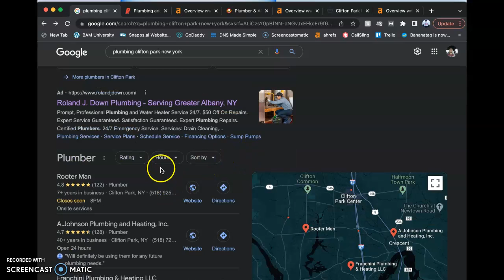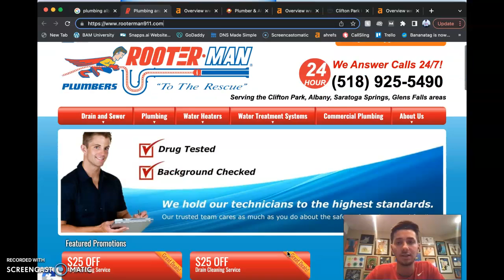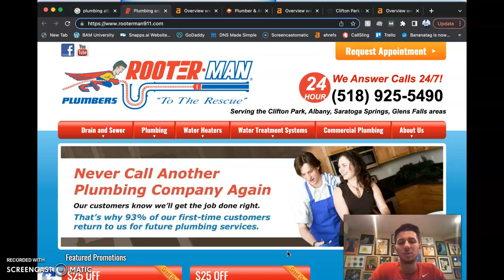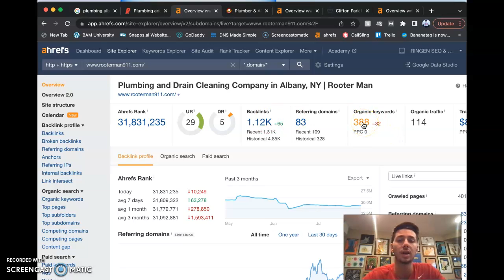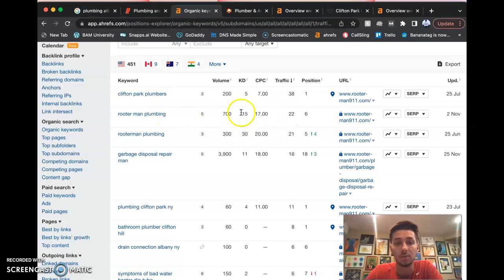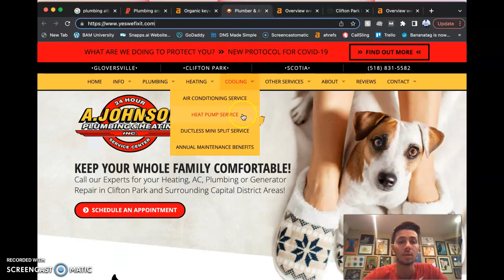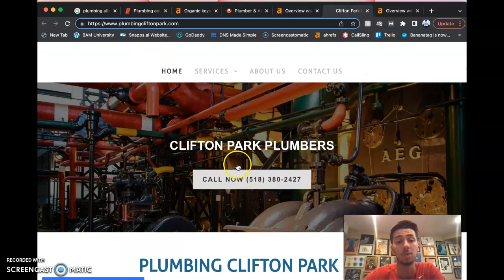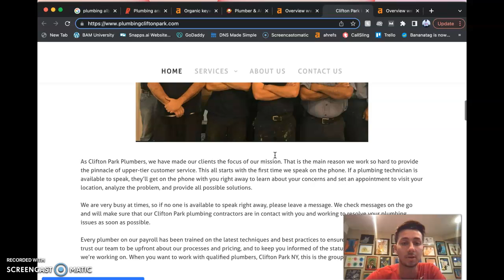Rooter Man Plumbing and Draining Clifton Park New York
Nathan shows Tammy from Rooter Man Plumbing and Draining located in Clifton Park, New York, how to gain more customers using organic keywords, referring domains, and backlinks. Doing this correctly will bring their website to the front page of Google.